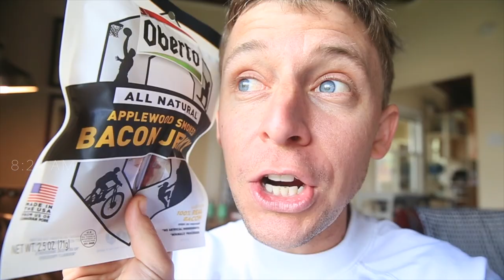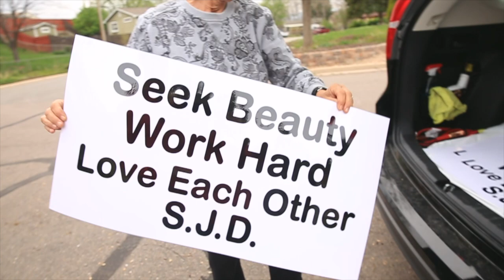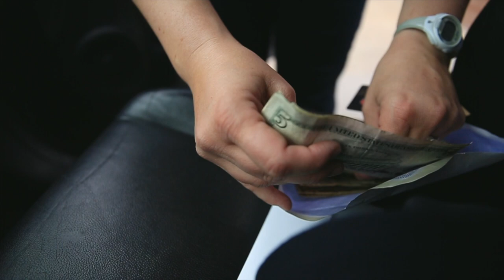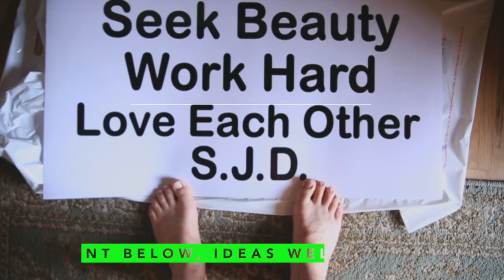THANKS MOM!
📬 snail mail is cool too:

USA

My Mom surprised me with a new sign! Thanks Mom! Seek Beauty. Work Hard. And LOVE Each OTHER!

Capped off the day with date night at Old Chicago's! Pizza, King of Hearts, was delicious!

❓QUESTION OF THE DAY❓HOW WAS YOUR DAY YOUTUBE?

GEAR
1. Canon 7D Mark I & Canon 5D Mark III
2. Rode Video Pro Mic
3. SYRP Genie (time-lapse) & Magic Carpet Slider
4. DJI PHANTOM 4 (was stolen)

Cya tomorrow.